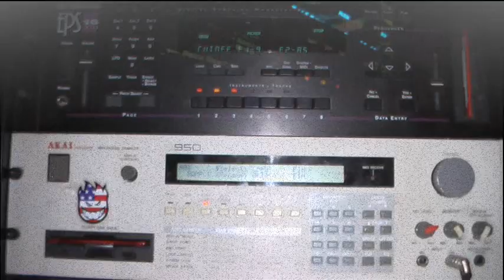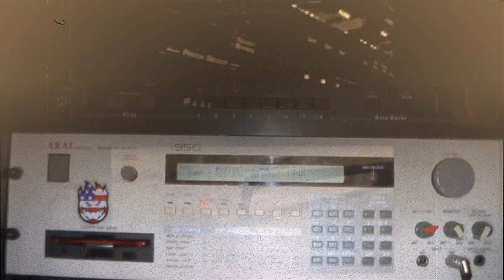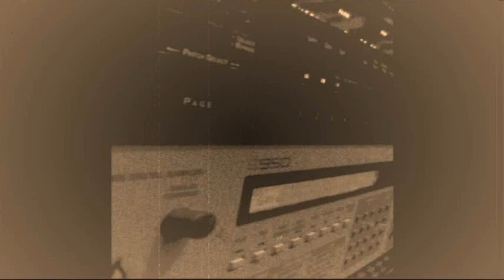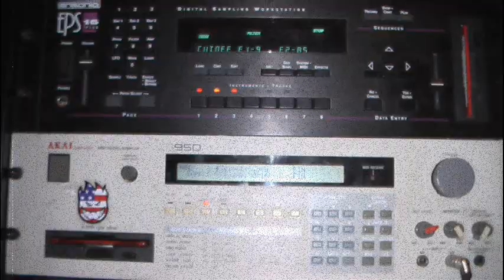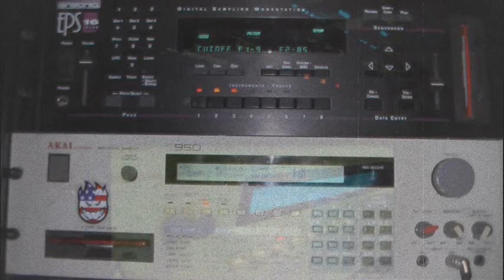beat 9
ENSONIQ EPS 16+ AKAI S950